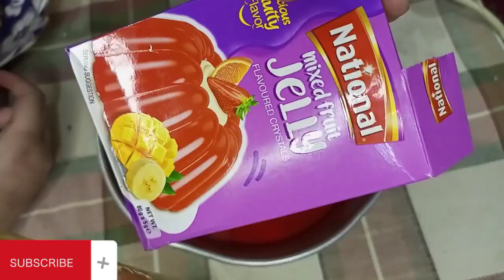unique creamy delight recipe | summer special cold dessert | unique sweet dish making, kids favorite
Creamy Delight Recipe:
Ingredients:
- 1 cup heavy cream
- 1/2 cup condensed milk
- 1 teaspoon vanilla extract
- 1/2 cup fresh berries (such as strawberries, blueberries, or raspberries)

Instructions:
1. In a mixing bowl, whip the heavy cream until stiff peaks form.
2. Gently fold in the condensed milk and vanilla extract until well combined.
3. Add in the fresh berries and fold them into the mixture.
4. Pour the mixture into a container and freeze for at least 4 hours or until set.
5. Serve the creamy delight topped with additional berries if desired.

Enjoy your delicious creamy delight dessert!
Hey there! For the creamy delight recipe, you can use trending hashtags like CreamyDelight DessertGoals SweetTreats to make your post more visible and engaging on social media. Including keywords like "easy dessert recipe," "homemade ice cream," and "summer treat" can also attract more attention to your post. It's all about making your content stand out and reach a wider audience. Enjoy making and sharing your creamy delight!
Absolutely! Here are some trending hashtags you can use for your creamy delight recipe post:

These hashtags can help your post get more visibility and engagement on social media. Enjoy sharing your tasty creation with the world!
For hashtags on your YouTube creamy delight recipe video, you can use: CreamyDelightRecipe DessertRecipes EasyDesserts SweetTreats HomemadeDesserts. These hashtags can help your video reach more viewers who are interested in tasty treats like creamy delights! Happy filming and sharing your delicious recipe! 🎥🍰
Sure thing! You can also try these hashtags for your YouTube creamy delight recipe video: YummyTreats FoodieFaves CookingAtHome DessertIdeas RecipeInspiration. Mix and match these hashtags to attract a diverse audience interested in tasty desserts. Can't wait to see your video! 🎬🍨
How about adding these hashtags to your YouTube creamy delight recipe video: FoodieFriday SweetTooth DessertHeaven CookingChannel TastyTreats. These hashtags can help your video get discovered by more dessert lovers and food enthusiasts. Have fun sharing your delicious recipe with the world! 🎥🍰